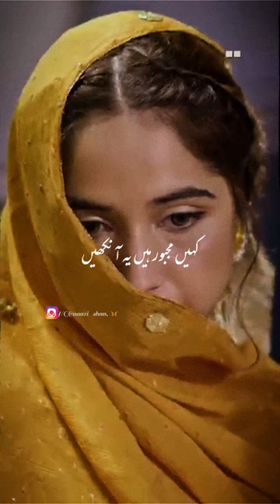Kitni Majboor Hen Ye Ankhen 👀